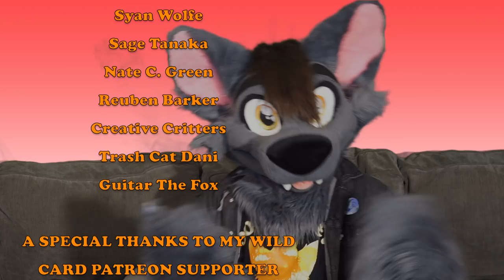Self Improvement and My Personal Flaws!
Happy Fursuit Friday, everybody! Today, we're doing something more personal than our usual furry fandom topics! Today's a follow up video from a vlog I made about a year ago, where I talked about five flaws I needed to improve on. Let's see if anything's changed! :3

My fursuit was commissioned as a partial by More Fur Less (MFL). Please support their work!